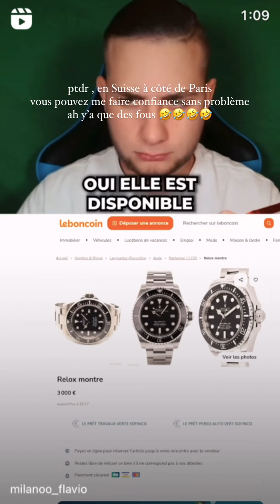THEO SOGGIU - 20 Février 2024